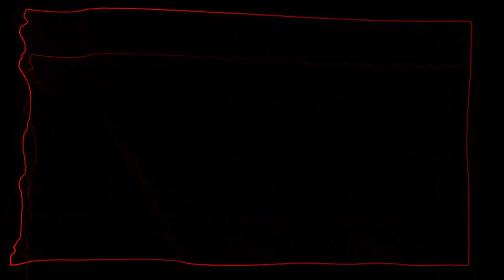Blip Blop Energy - autopilot (Birmingham, AL)